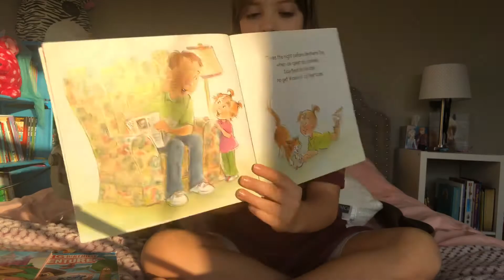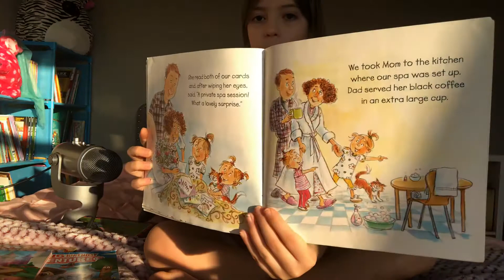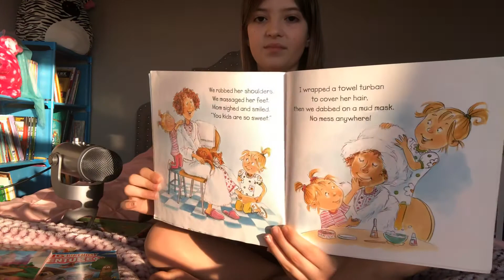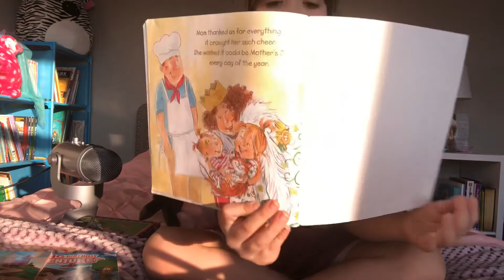THE NIGHT BEFORE MOTHER’S DAY | Kids Books Read Aloud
Peyton would LOVE to hear from you! Chat with her over on our Facebook page @storytimetvonline

She'd love to get mail from you too! Send it to:
StorytimeTV

Authors, publicists, and publishers: We'd be thrilled to read your story on our channel!

~Mom, Dad, Peyton & Binx